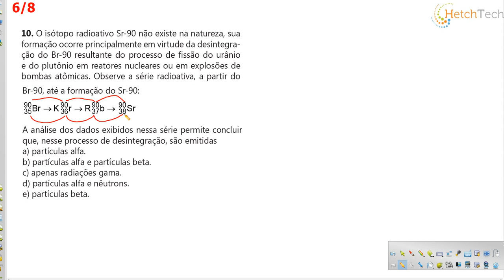QUESTÃO 10 Fissão e Fusão nuclear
Radioatividade Fissão e Fusão nuclear, bomba atômica, bomba de hidrogênio, energia nuclear, bombardeamento de nêutrons.
O isótopo radioativo Sr-90 não existe na natureza, sua formação ocorre principalmente em virtude da desintegração do Br-90 resultante do processo de fissão do urânio e do plutônio em reatores nucleares ou em explosões de bombas atômicas. Observe a série radioativa, a partir do Br-90, até a formação do Sr-90:
A análise dos dados exibidos nessa série permite concluir que, nesse processo de desintegração, são emitidas
a) partículas alfa.
b) partículas alfa e partículas beta.
c) apenas radiações gama.
d) partículas alfa e nêutrons.
e) partículas beta.